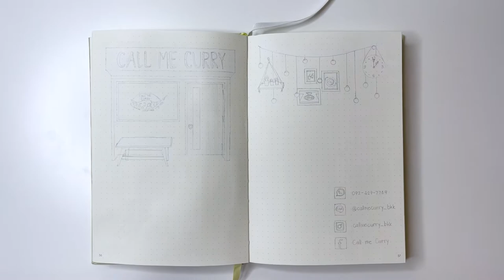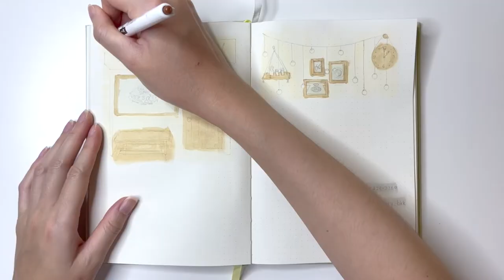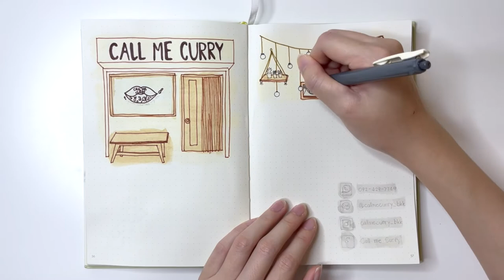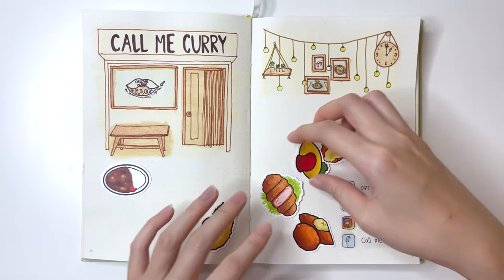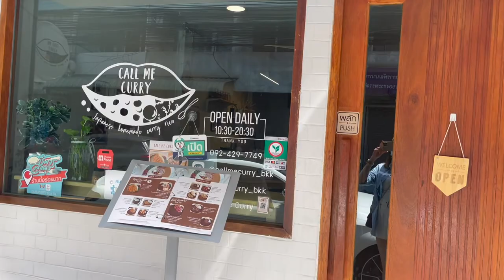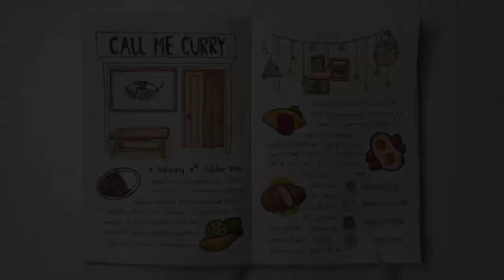Special Event #4 ~🥕🧅🥔 Call Me Curry 🍤🍛🥄~ (with SUB)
ต้นเดือนที่แล้วฉันได้โอกาสไปลองทานข้าวแกงกะหรี่ที่ร้าน “Call Me Curry” ร้านอยู่แถวสาทรใต้ ใกล้บ้านมากๆ ว่าจะไปลองหลายทีแล้วแต่ก็ไม่ได้ไปสักที คราวนี้พอได้ไปลองชิมแลวก็คิดว่าก่อนหน้านี้ฉันรออะไรอยู่มิทราบ ฮ่าๆ

ร้านตกแต่งแบบ minimal โทนสีขาวและไม้ เมนูข้าวแกงกะหรี่มีมากกว่าที่คิดไว้มาก ทั้งแกงกะหรี่เบสหมู เนื้อ และผัก แถมยังมี topping อีกมากมาย ทั้งชีส ไข่แบบต่างๆ และของทอดอีกหลากหลาย สามารถมิกซ์แอนด์แมชเมนูด้วยตัวเองหรือว่าจะสั่งตามเมนูที่ทางร้านจัดไว้ให้ก็ได้ค่ะ

เรื่องรสชาติถือว่าอร่อยเลยค่ะ ปริมาณเยอะจนฉันทานไม่หมด ขนาดตอนนั้นหิวมาก ฮ่าๆ จำว่าวันนั้นมีฉันนั่งทานอยู่โต๊ะเดียว แต่พนักงาน food delivery เข้ามารับอาหารไปส่งเรื่อยๆ เลย เป็นร้านที่แนะนำและคงมาทานอีกเรื่อยๆ ค่ะ ^^

หวังว่าทุกคนจะชอบ อย่าลืมกด like และกด subscribe เพื่อเป็นกำลังใจให้กันนะคะ